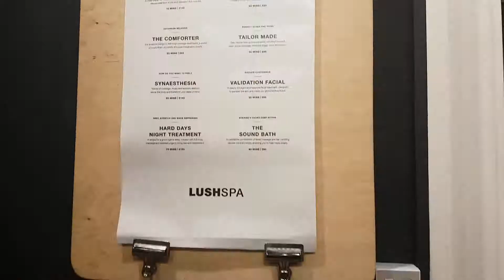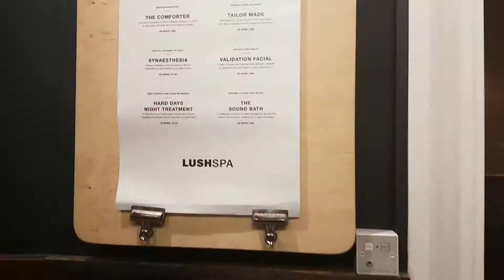LUSH SPA VLOG | MY EXPERIENCE OF THE SYNESTHESIA TREATMENT | YourGirlSudanny ♥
Hello my loves! So in this video, I share with you my experience of the Lush Spa treatment called Synesthesia. I went to the Lush Spa in Bath on the 12th of March, watch my experience. for more!

ARE WE FRIENDS YET? IF NOT, FOLLOW ME ON THESE!

Blog - SIGN UP TO MY NEWSLETTER SO YOU DON'T MISS ANY NEW CONTENT I POST

MUSIC

I hope you enjoyed this Lush Spa Vlog of my Synesthesia treatment!

Much love...

YGS x